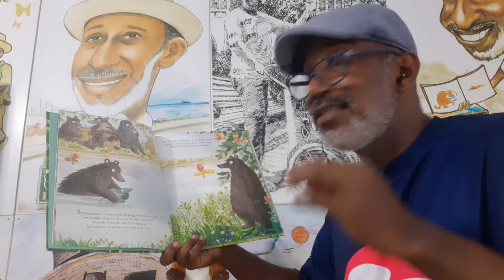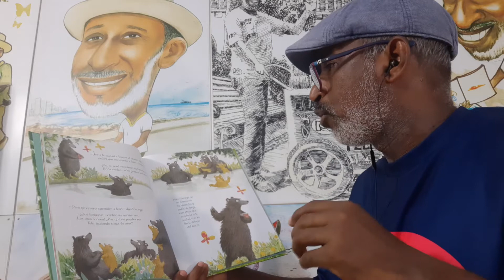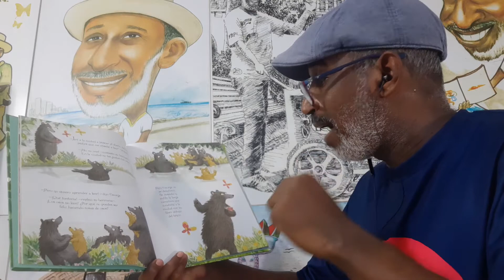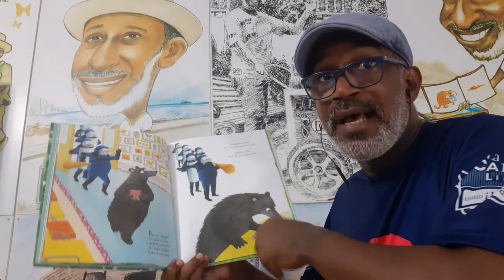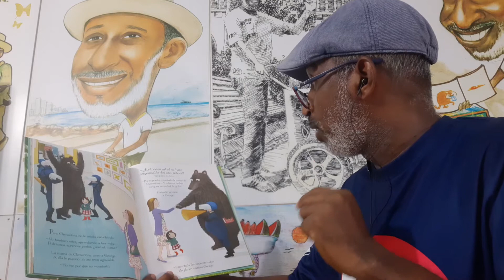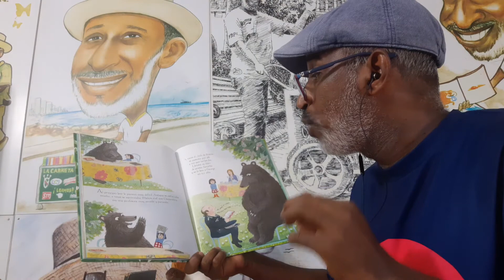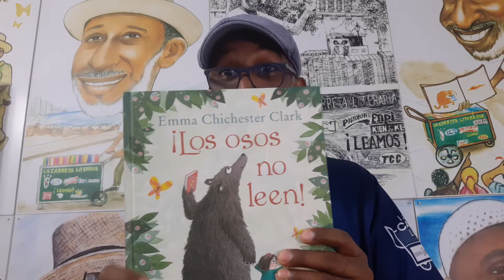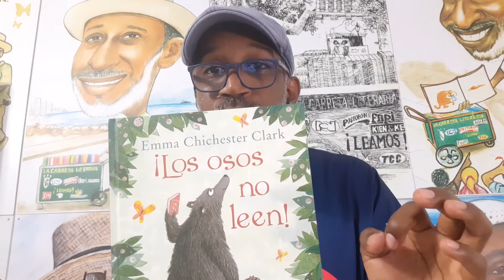BuscandoLectores2020 MeQuedoEnCasa Cuento Cuarentena Cartagena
Lectura del cuento infantil ¡Los osos no leen! De Emma Chichester Clark